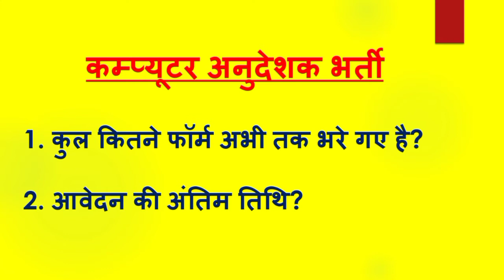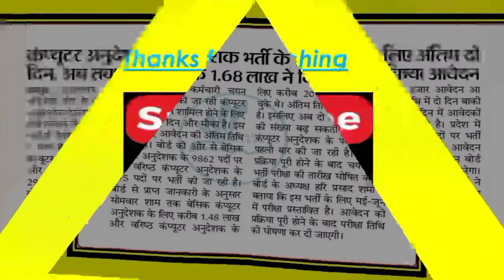कंप्यूटर अनुदेशक भर्ती 2022 | कुल कितने फॉर्म अभी तक भरे गये? | अंतिम तिथि कब ? Computer Anudeshak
Computer Anudeshak Bharti 2022 Computer Anudeshak Syllabus
Computer Anudeshak Qualification
Computer Anudeshak Bharti 2021